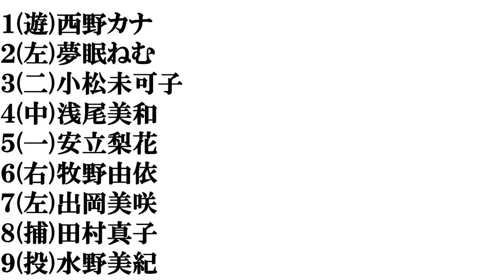【三重美人】打線組んでみた